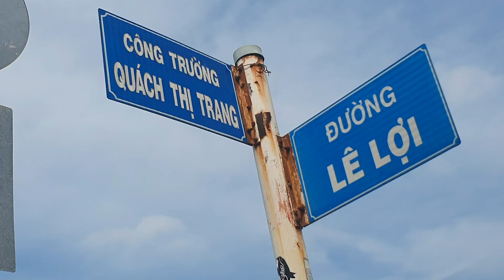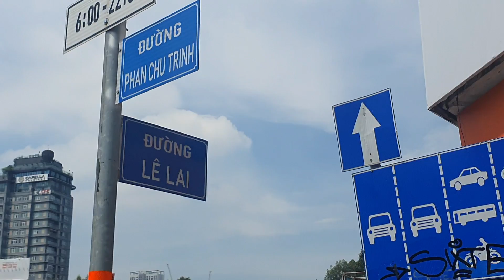Tin mới 24/8/2022 Metro Bến Thành Suối Tiên ở đường Công Trường Quách Thị Trang đã tháo dỡ hàng rào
Tin mới 24/8/2022 Metro Bến Thành Suối Tiên ở đoạn đường Công Trường Quách Thị Trang đã tháo dỡ bỏ hàng rào chắn